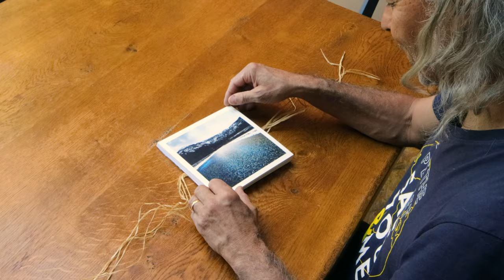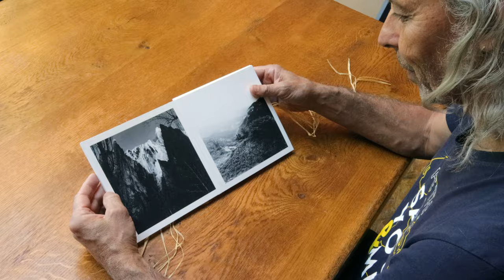Portrait Denis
Capsule sur mon approche de la photographie